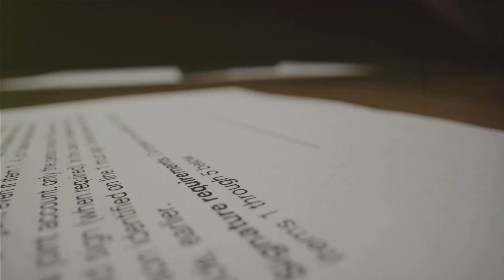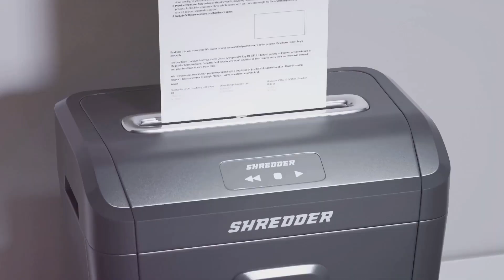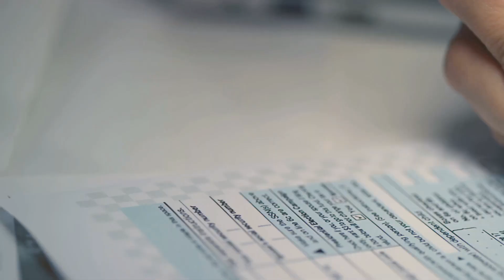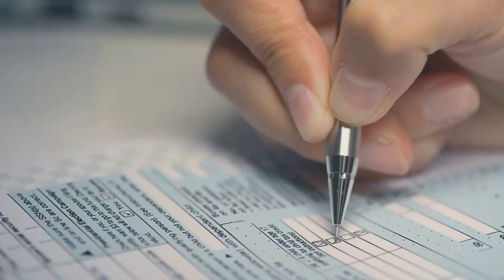Side Hustle 101 Legal and Tax Considerations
Unveiling the Legal and Tax Landscape of Side Hustles: A Holistic Guide
*This video was made with an A.I. tool.
Introduction

In the era of side hustles, where entrepreneurial spirit meets supplementary income, understanding the legal and tax intricacies is paramount. This comprehensive guide will shed light on the crucial aspects of permits, regulations, and taxes that every side hustler must navigate to ensure a smooth journey in the business world.

1. Business Structure: Choosing the Right Foundation

The foundational decision of your side hustle lies in its legal structure. Opt for a sole proprietorship for simplicity, an LLC for a balance between simplicity and liability protection, or a corporation for maximum protection with increased complexity.

2. Business Registration and Permits: Compliance Essentials

Check local requirements, including zoning permits, health department approvals, or professional licenses relevant to your industry.

3. Tax Identification Numbers: EIN vs. SSN

Secure the appropriate tax identification numbers, such as an Employer Identification Number (EIN) or your Social Security Number (SSN). An EIN is necessary for businesses with employees or those operating as a corporation or partnership.

4. Tax Withholding and Estimated Taxes: Staying Proactive

Unlike traditional employment, side hustles may not withhold taxes. Set aside a portion of your earnings for taxes and consider making quarterly estimated tax payments to the IRS, depending on your income.

5. Record Keeping: The Backbone of Financial Compliance

Maintain detailed records of income and expenses. This not only provides insights into your financial health but is crucial for tax compliance. Keep receipts, invoices, and financial documents organized and easily accessible.

6. Deductible Expenses: Navigating Tax Efficiency

Familiarize yourself with deductible expenses related to your side hustle. From business-related travel to equipment purchases and home office expenses, keeping track of these can significantly reduce your taxable income.

7. Sales Tax: The Art of Collection and Remittance

For those selling goods or services, understanding sales tax obligations is essential. Know the applicable rates for your products or services, and ensure correct collection and remittance to the relevant tax authorities.

8. Insurance: Safeguarding Your Side Business

Consider insurance coverage based on your side hustle. Liability insurance shields you from legal claims, while business property insurance protects equipment and inventory. Health and disability insurance are also crucial for the self-employed.

Conclusion

Launching and managing a side hustle is a rewarding endeavor, but not without its legal and tax responsibilities. By addressing these considerations proactively, you position your side hustle for success, navigating complexities with confidence. Consult legal and tax professionals to ensure a seamless journey, allowing you to focus on growing your side hustle effectively.